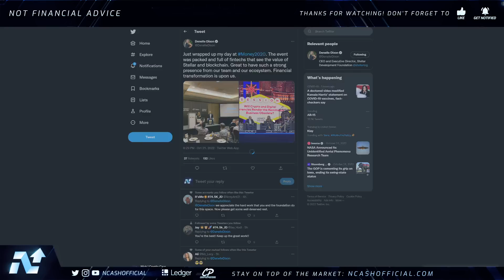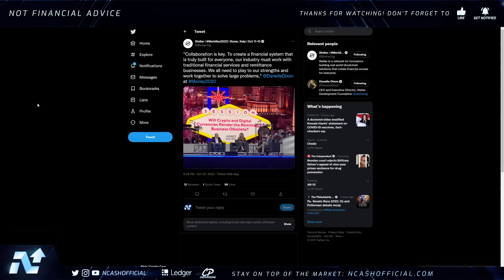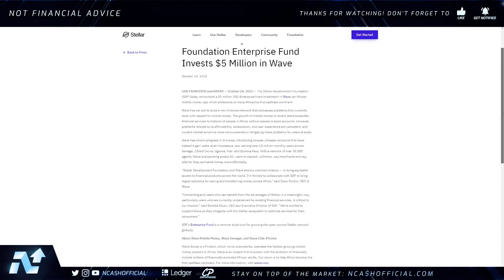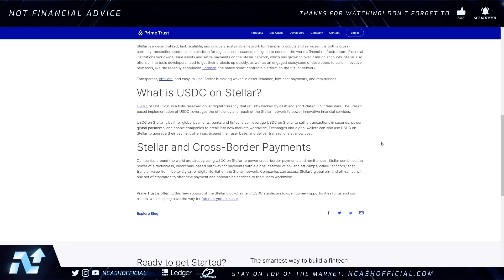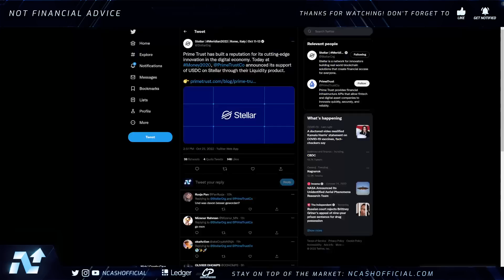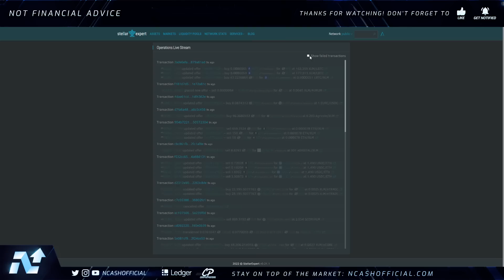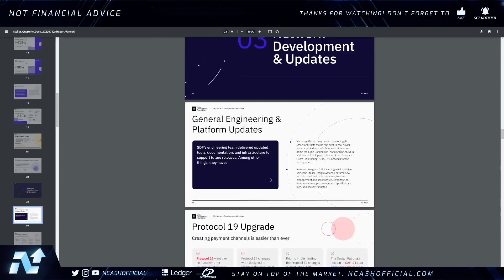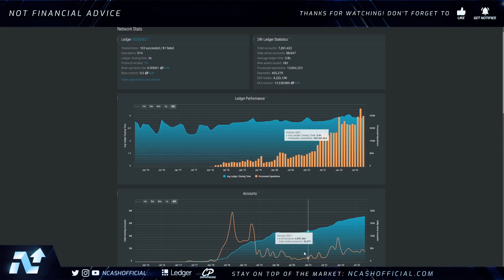STELLAR LUMENS💥XLM HUGE PARTNERSHIP, $2.5B PER MONTH!💥NETWORK ACTIVITY EXPLODING💣IMPORTANT UPDATE!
Stellar Lumens XLM Update, Stellar XLM Price Prediction, Stellar Lumens News, XLM News, Stellar Update, XLM Update, Latest XLM News